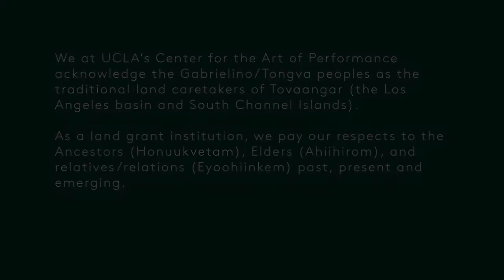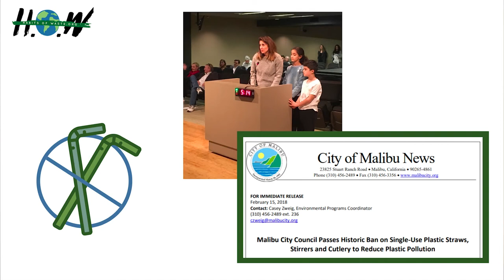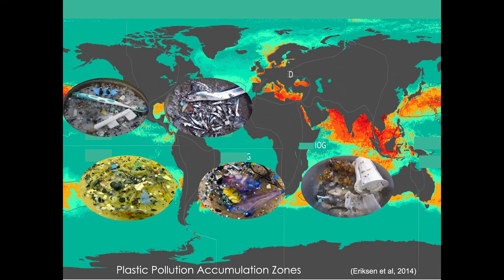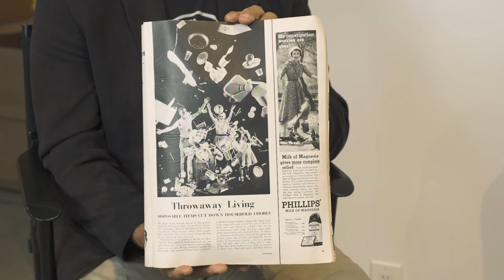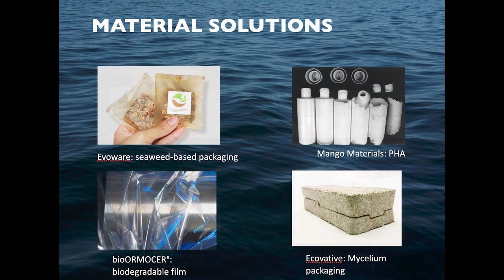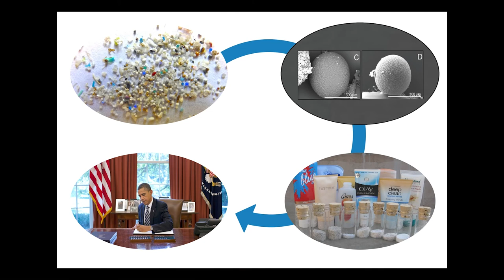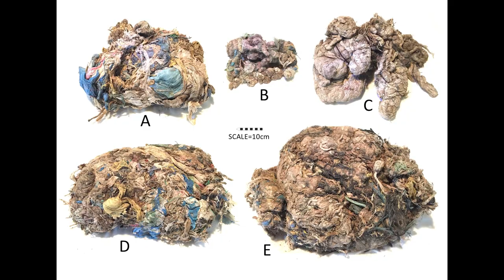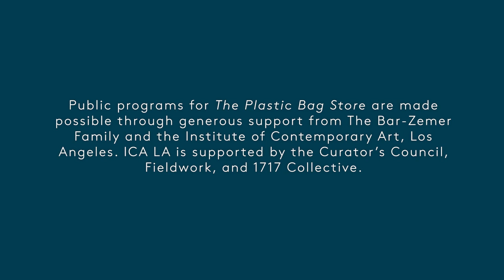More Art, Less Plastic: A Conversation with Innovative Environmentalists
In conjunction with the Los Angeles presentation of Robin Frohardt’s The Plastic Bag Store installation and film , we invite you discover two Los Angeles-based trailblazers in the battle against single-use plastics: Sheila Morovati, founder of Crayon Collection and Habits of Waste, and Marcus Eriksen, co-founder of 5 Gyres and LEAP LAB. Their organizations have helped to realize policy change through actions anchored in art and education.

This conversation will be moderated by Asuka Hisa, Director of Learning and Engagement, Institute of Contemporary Art, Los Angeles (ICA LA)

Dr. Marcus Eriksen is a writer, veteran, and the co-founder of 5 Gyres, an institute studying plastic pollution world-wide. He is also the co-founder of LEAP LAB, a science center researching and forging the path toward urban resilience. His current book is Junk Raft: An Ocean Voyage and a Rising Tide of Activism to Fight Plastic Pollution (Beacon, 2017). He received his Ph.D in Science Education from the University of Southern California.

Sheila Michail Morovati is the founder of both Crayon Collection and Habits of Waste. Crayon Collection is a nationally recognized organization that redirects gently used crayons from restaurant chains toward crayon-based art education programs in under-resourced communities. Habits of Waste advocates for a more eco-conscious society and activates collective behavioral change with effective campaigns against single-use plastics. She received her BA in Sociology from the University of California, Los Angeles.

Public programs for The Plastic Bag Store are made possible through generous support from The Bar-Zemer Family and UCLA’s Center for the Art of Performance.